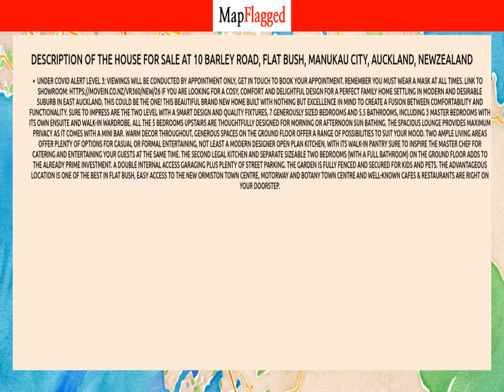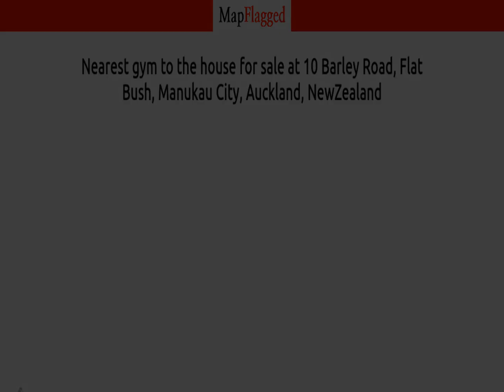NZ | Buy house at 10 Barley Road, Flat Bush, Manukau City, Auckland, NewZealand | MapFlagged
Following is the detail of house for sale at 10 Barley Road, Flat Bush, Manukau City, Auckland, NewZealand:

6 Bedroom
5 Bathroom
295 Sq m. Floor

If you are looking for a cosy, comfort and delightful design for a perfect family home settling in modern and desirable suburb in East Auckland, this could be THE ONE!
This beautiful brand new home built with nothing but excellence in mind to create a fusion between comfortability and functionality. Sure to impress are the two level with a smart design and quality fixtures, 7 generously sized bedrooms and 5.5 bathrooms, including 3 master bedrooms with its own ensuite and walk-in wardrobe. All the 5 bedrooms upstairs are thoughtfully designed for morning or afternoon sun bathing. The spacious lounge provides maximum privacy as it comes with a mini bar.
Warm decor throughout, generous spaces on the ground floor offer a range of possibilities to suit your mood. Two ample living areas offer plenty of options for casual or formal entertaining, not least a modern designer open plan kitchen, with its walk-in pantry sure to inspire the master chef for catering and entertaining your guests at the same time. The second legal kitchen and separate sizeable two bedrooms (with a full bathroom) on the ground floor adds to the already prime investment.
A double internal access garaging plus plenty of street parking. The garden is fully fenced and secured for kids and pets. The advantageous location is one of the best in Flat Bush, Easy access to the new Ormiston Town Centre, motorway and Botany Town Centre and well-known cafes & restaurants are right on your doorstep.